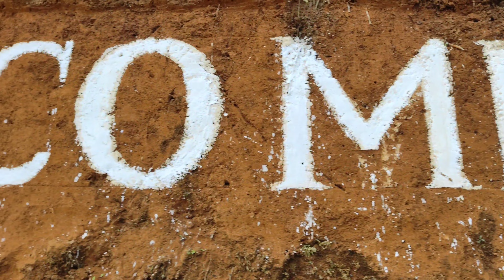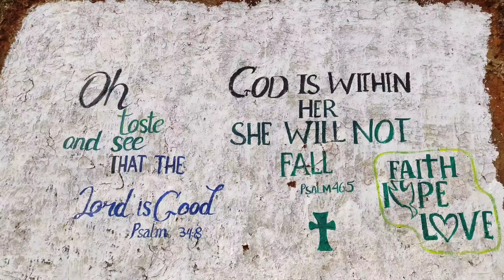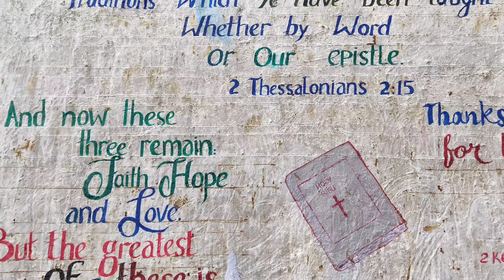C.K,,,Soba An.sengjok 2023(Kosidamgre)😘👉 Tengsim Vlogs Tv.